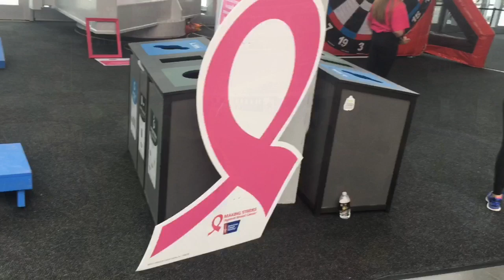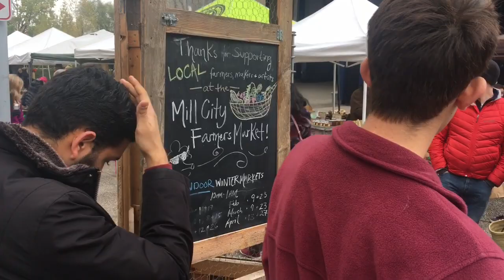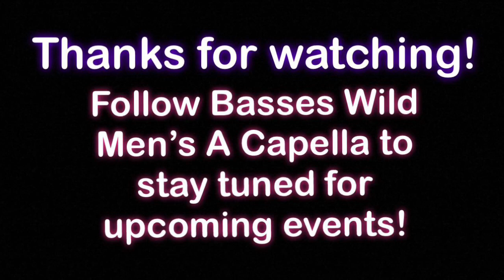Gig Day at US Bank Stadium! // Basses Wild VLOG #1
Last Saturday, October 27th, we had the opportunity to sing the national anthem at US Bank Stadium for Strides Against Breast Cancer. It was a great event and the first gig for some of our new members!!!

We are Basses Wild Men's A Cappella from the University of Minnesota! This video is part of our VLOG series, which we hope gives our fans a behind-the-scenes look at our weekly activities, performances, and shenanigans.